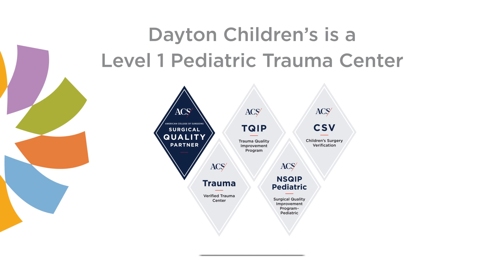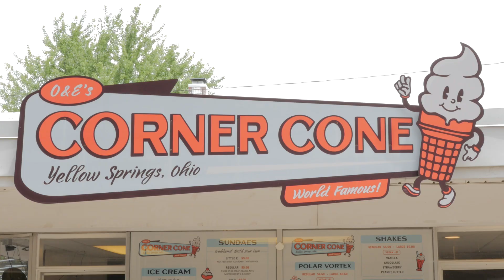Dayton Children's Pediatric Emergency Medicine Fellowship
Dayton Children’s is a tertiary care referral center and a level I pediatric trauma center treating more than 80,000 children per year, including the critically ill in the Dayton region and beyond!

Fellows will be trained methodically to become excellent and compassionate pediatric emergency medicine clinicians, educators and researchers. Our mission is to guide and support each trainee to be successful in their future clinical and academic careers.

*(three-year program for pediatric graduates and two-year program for emergency medicine graduates)